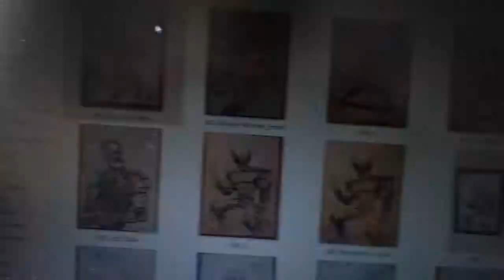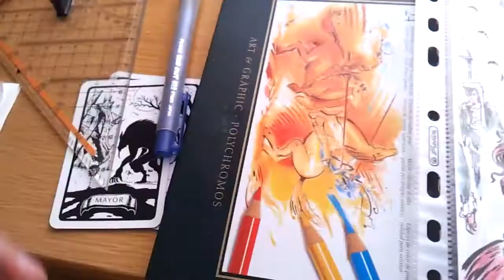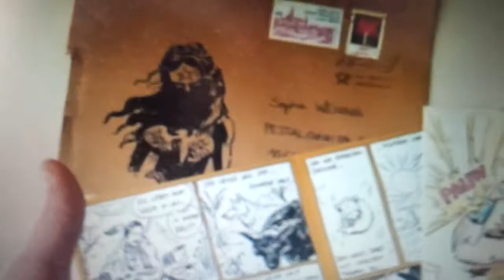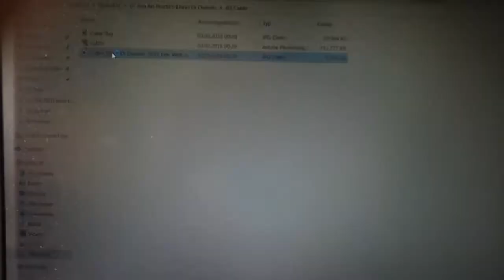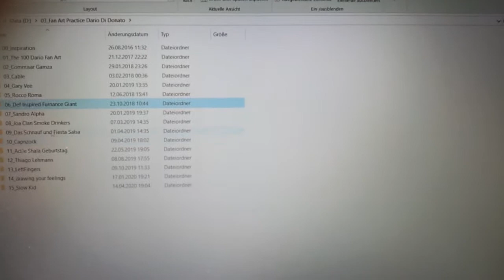Dario der Comiczeicher #07 - Fanart Video 2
Hier ist Fanart das schon an Fans rausgegangen ist!
BRace Yourself!
Ich wollte euch Zeigen wie mein Fan Art aussieht.
Auf Comic Cons heiß begehrt and auch als Commisions
von Fan gefragt. Was mich beindruckt hat und wie ich sie mache!
Alles Hier.

Noir Werewolf - Genau das Werwolf! Nur besser